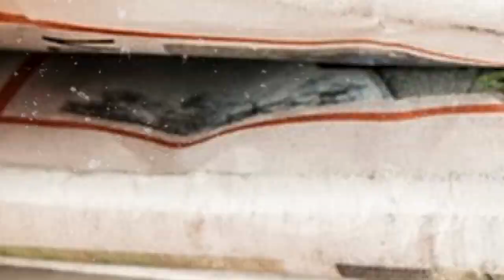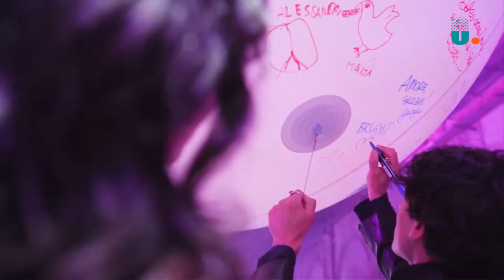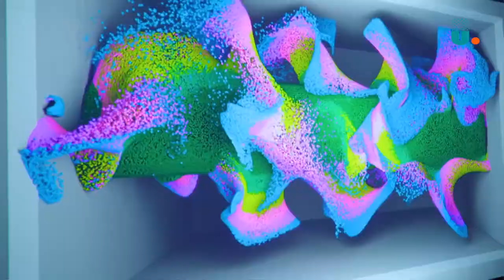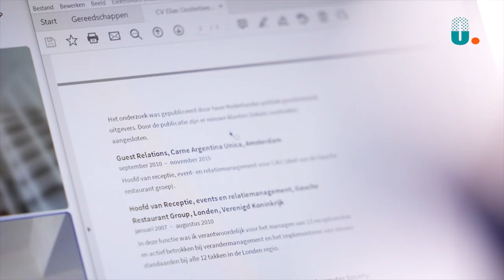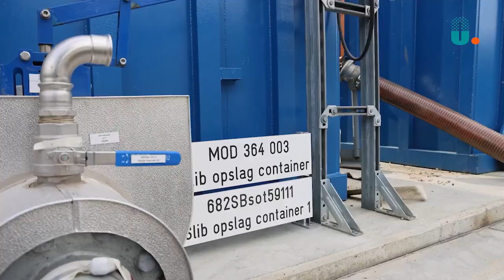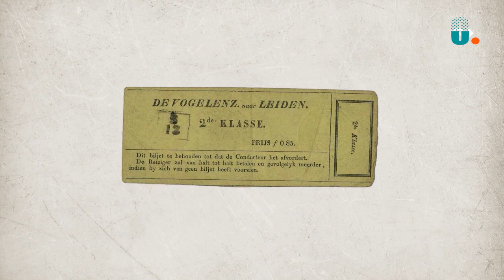Actualiteiten 18 september 2024